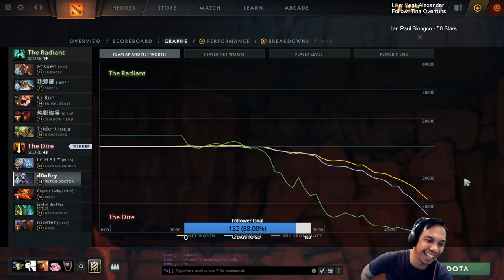Team 1 vs Team 3 | eGames Dota 2 Groupstage